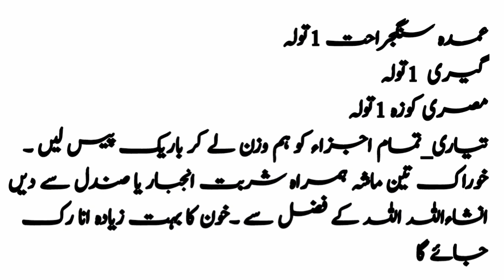kasrat haiz ka ilaj#desi hikmat tips #